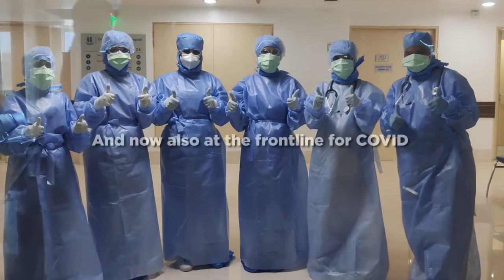Services at Dr L H Hiranandani Hospital